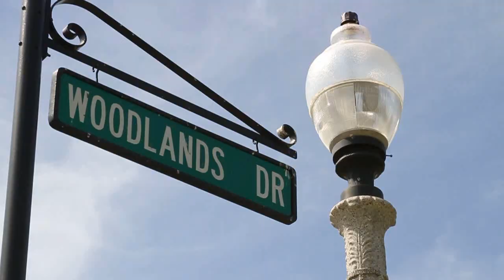Neal Weichel Presents Woodlands Valencia